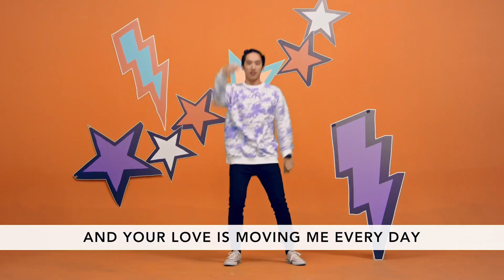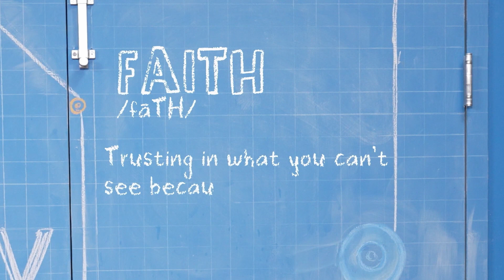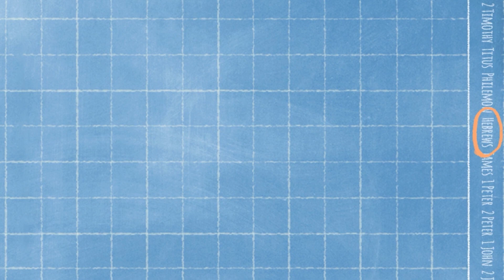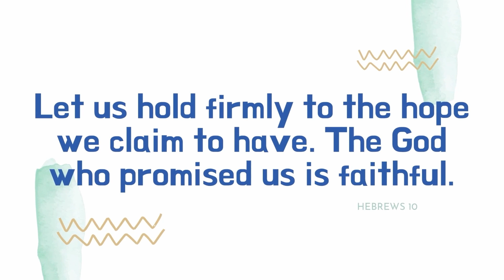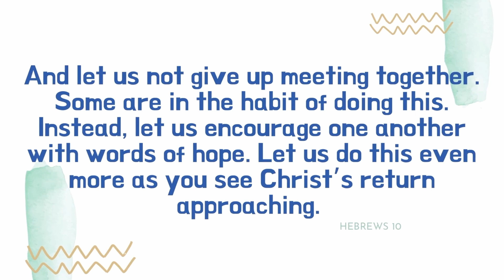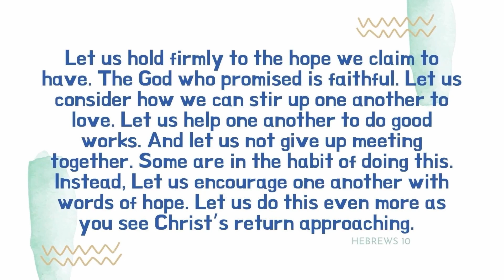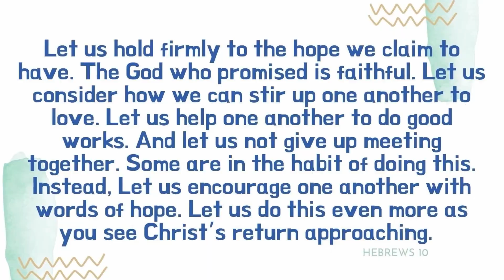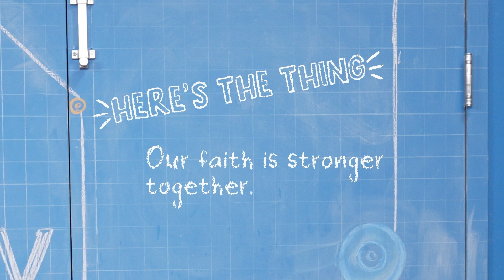The Church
Our faith is stronger together! to download this week's parent guide and complete activities to stamp your Faith On The Go passport!